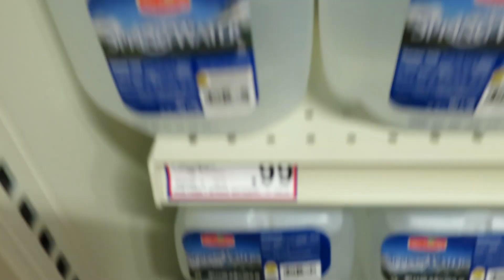I BROKE MY CAMERA... AGAIN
This is why I can't have nice things...
Daily Vlogs Round 2: Vlog 968
(Filmed 1.14.16)